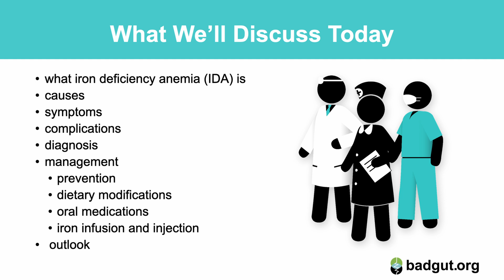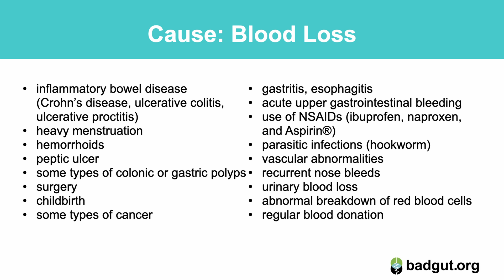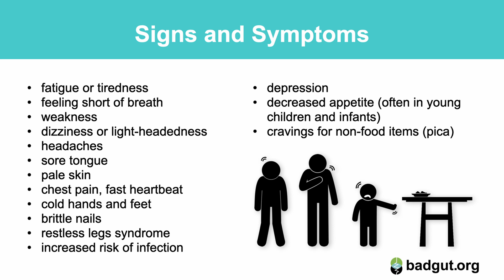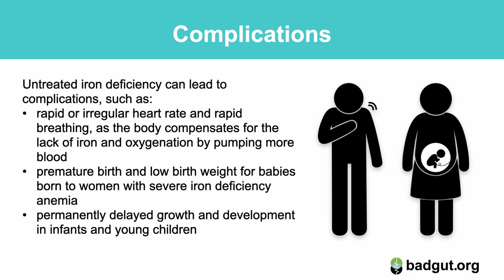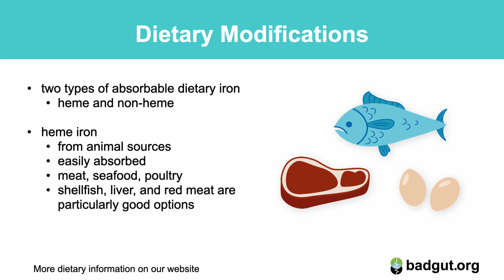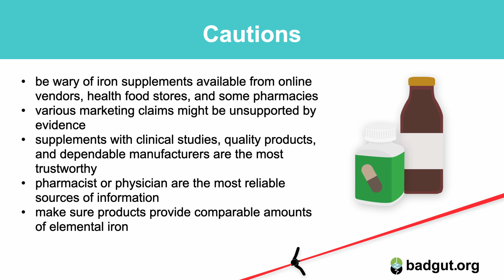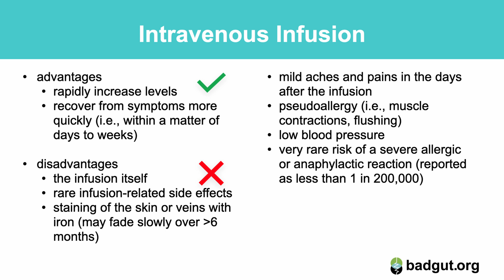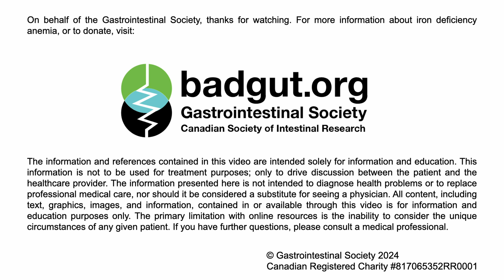Iron Deficiency Anemia | Gastrointestinal Society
In this video, Dr. Jan Andre Grauman, a physician who specializes in treating iron deficiency anemia, explains important information about this condition.
0:00  Intro
0:32  What is IDA?
1:35  What Causes IDA?
3:10  Signs and Symptoms
4:05  Complications
4:51  Diagnosis
5:40  Prevention
7:45  Cautions
13:47  Outlook
14:40   Outro

The Gastrointestinal Society, a registered Canadian charity, provides trusted, evidence-based information on all areas of the gastrointestinal tract, and is committed to improving the lives of people with GI and liver conditions, supporting research, advocating for appropriate patient access to healthcare, and promoting gastrointestinal and liver health. The information contained in this video is in no way intended to replace the knowledge or diagnosis of your healthcare provider. We advise seeking a physician or other medical professional whenever a health problem arises requiring an expert’s care.